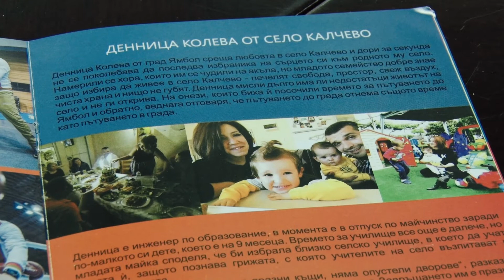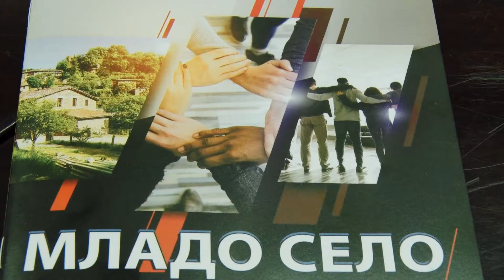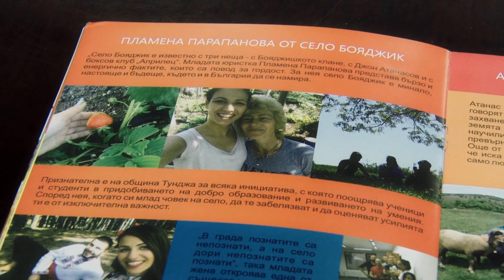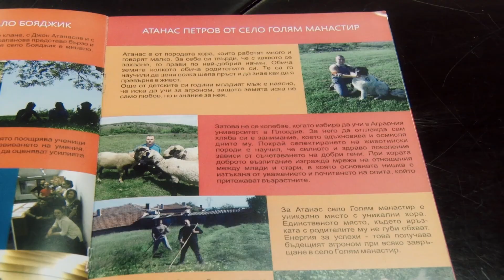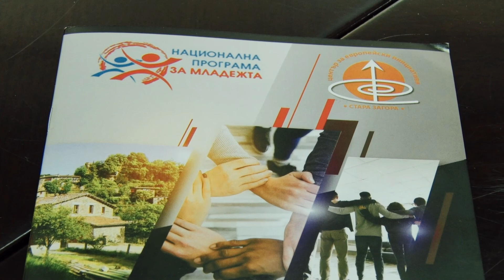Младите на село и техните вдъхновяващи истории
Форум, посветен на Международния ден на младежта организира и Община Тунджа. В същото време бе оповестено, че шестима млади, избрали да живеят в тунджанските селища и техните истории са част от сборник, подготвен от Центъра за европейски инициативи в Стара Загора.